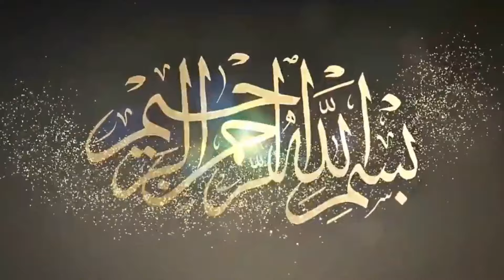Pasukan Elite Panji HItam Imam Mahdi Berjumlah 313? Tonton Videonya Sampai Habis!